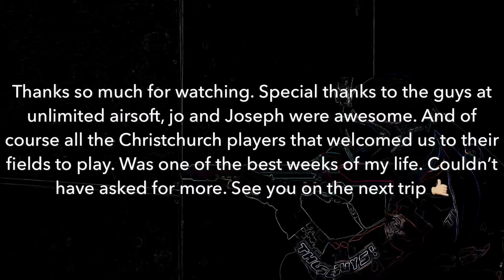Down South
Still not all my footage. To much playing is such a short space of time 😂😂😂